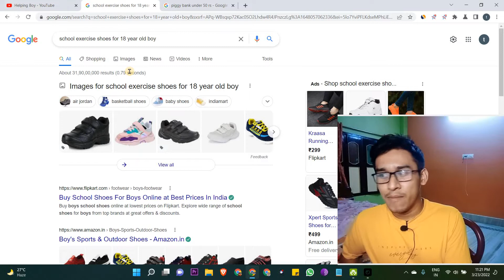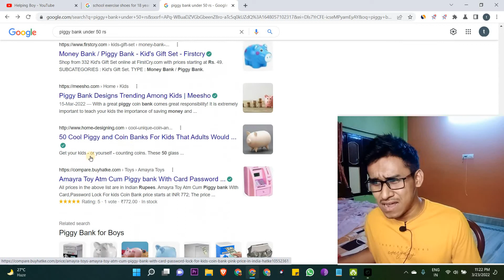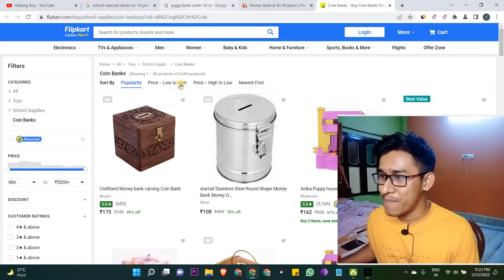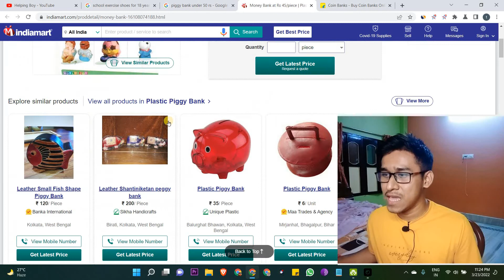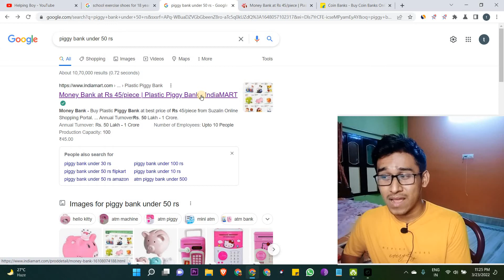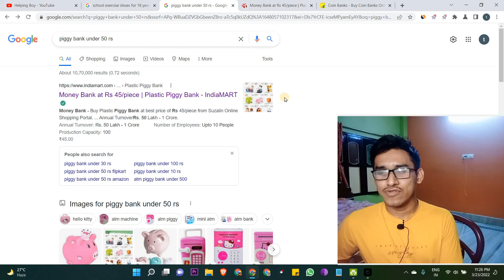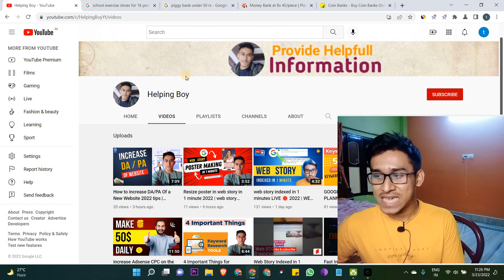Outrank any website in one month 2022 | GET MORE TRAFFIC part 1 | Pro tips for rank on Google